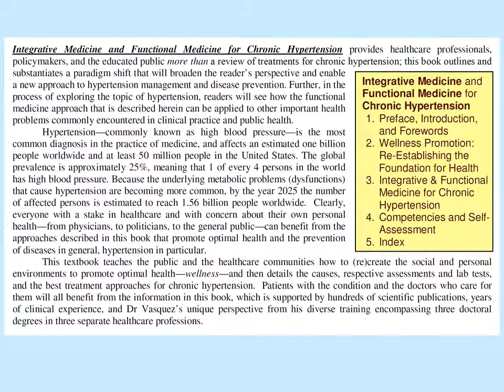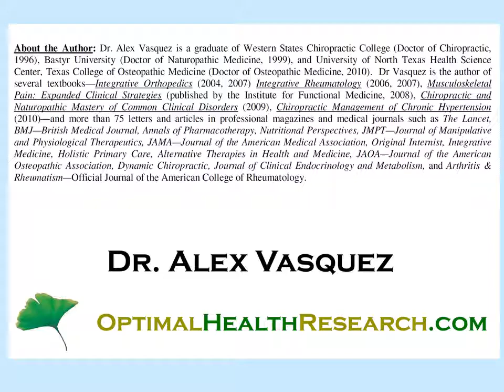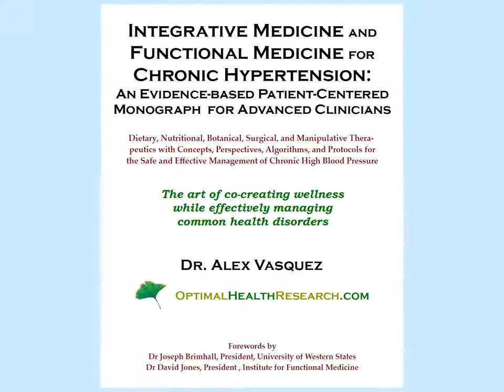Integrative Medicine and Functional Medicine for Chronic Hypertension (High Blood Pressure)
this book is available for professionals and the general public. Integrative Medicine and Functional Medicine for Chronic Hypertension provides healthcare professionals, policymakers, and the educated public more than a review of treatments for chronic hypertension; this book outlines and substantiates a paradigm shift that will broaden the reader's perspective and enable a new approach to hypertension management and disease prevention. Further, in the process of exploring the topic of hypertension, readers will see how the functional medicine approach that is described herein can be applied to other important health problems commonly encountered in clinical practice and public health.
Hypertension—commonly known as high blood pressure—is the most common diagnosis in the practice of medicine, and it affects an estimated one billion people worldwide and at least 50 million people in the United States. The global prevalence is approximately 25%, meaning that 1 of every 4 persons in the world has high blood pressure. Because the underlying metabolic problems (dysfunctions) that cause hypertension are becoming more common, by the year 2025 the number of affected persons is estimated to reach 1.56 billion people worldwide. Clearly, everyone with a stake in healthcare and with concern about their own personal health—from physicians, to politicians, to the general public—can benefit from the approaches described in this book that promote optimal health and the prevention of diseases in general, hypertension in particular. This textbook teaches the public and the healthcare communities how to (re)create the social and personal environments to promote optimal health—wellness—and then details the causes, respective assessments, lab tests, and the best treatment approaches for chronic hypertension. Patients with the condition and the doctors who care for them will all benefit from the information in this book, which is supported by hundreds of scientific publications, years of clinical experience, and Dr Vasquez's unique perspective from his diverse training encompassing three doctoral degrees in three separate healthcare professions.

About the Author: Dr. Alex Vasquez is a graduate of Western States Chiropractic College (Doctor of Chiropractic, 1996), Bastyr University (Doctor of Naturopathic Medicine, 1999), and University of North Texas Health Science Center, Texas College of Osteopathic Medicine (Doctor of Osteopathic Medicine, 2010). Dr Vasquez is the author of several textbooks—Integrative Orthopedics (2004, 2007) Integrative Rheumatology (2006, 2007), Musculoskeletal Pain: Expanded Clinical Strategies (published by the Institute for Functional Medicine, 2008), Chiropractic and Naturopathic Mastery of Common Clinical Disorders (2009), Chiropractic Management of Chronic Hypertension (2010)—and more than 75 letters and articles in professional magazines and medical journals such as The Lancet, BMJ—British Medical Journal, Annals of Pharmacotherapy, Nutritional Perspectives, JMPT—Journal of Manipulative and Physiological Therapeutics, JAMA—Journal of the American Medical Association, Original Internist, Integrative Medicine, Holistic Primary Care, Alternative Therapies in Health and Medicine, JAOA—Journal of the American Osteopathic Association, Dynamic Chiropractic, Journal of Clinical Endocrinology and Metabolism, and Arthritis & Rheumatism—Official Journal of the American College of Rheumatology.